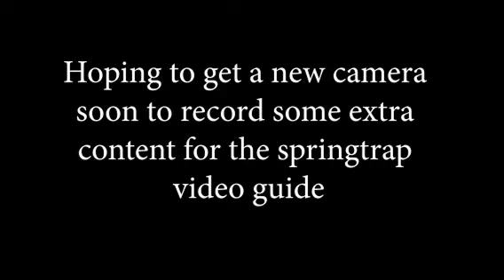Low Quality Update Video Incoming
Hey Guys! I was expecting to get a camera sooner but since I still haven't figured that out I decided to just make a quick update vid from my phone to let ya know on what's happening. (I do apologize for the quality TwT I shall fix that issue asap)
Overall I've got a bit of a plan for this channel now & I'm hoping to start managing my time better along with my studies to try and get some videos on here :D If you have any suggestions for videos or any questions about my springtrap suit, leave a comment below and I shall look into all of them when I complete the upcoming tip/guide video.
Finally, I'd like to thank you all for sticking by on this channel even though I still haven't fully managed to start creating and working on the things I'd like to. Your support means a lot!
Hope to see y'all soon!

Shewolf.artgr